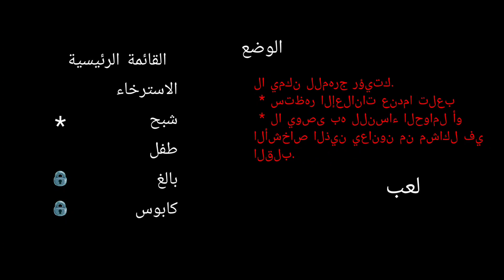مريم ونهى وجنى وياسين في لعبه المهرج🤡☠️😨/(clown 😱)_toca boca 🌍🌟